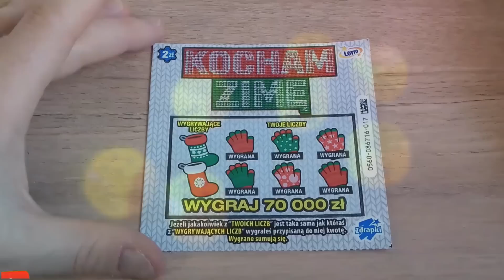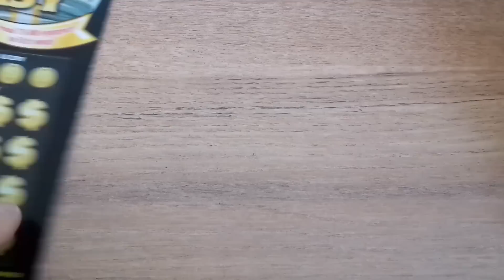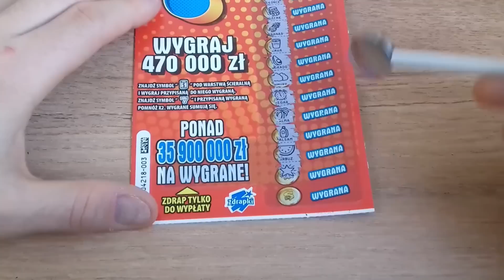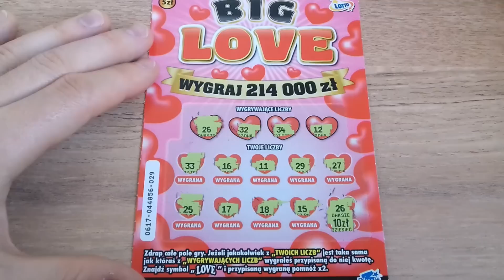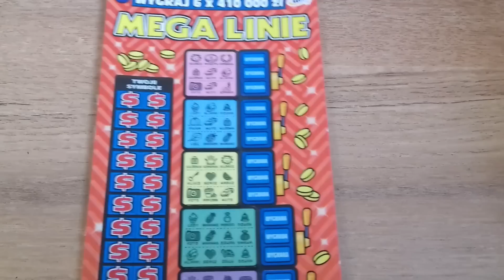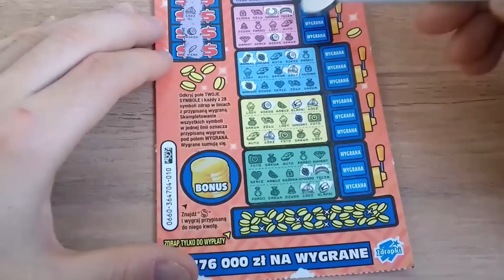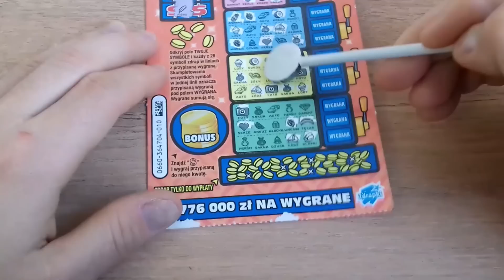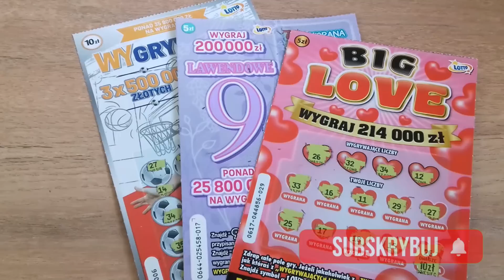Zdrapki Lotto 🎲 #966 Mix za 77zł 🤑 Te zdrapki dały wygrane! 🥳